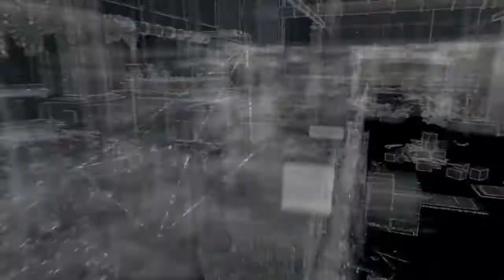Prepare an ambush against the viceroy hitmens. Watchdogs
Easy steps on how to prepare an ambush against viceroy hitmen